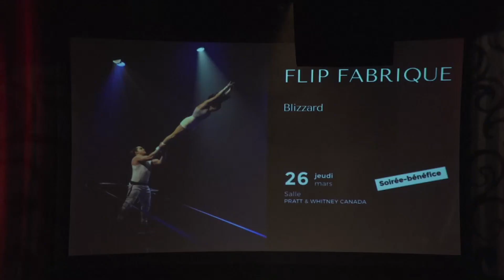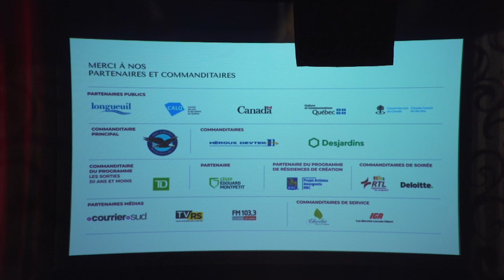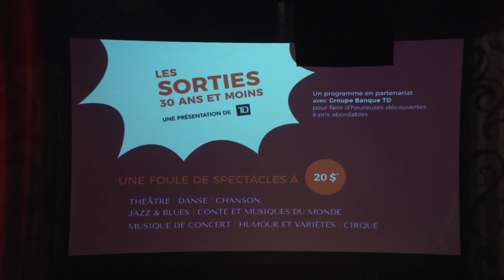Cirque | Lancement de saison 2019- 2020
Présentation de la discipline Cirque lors du lancement de saison du Théâtre de la Ville le 29 avril 2019.